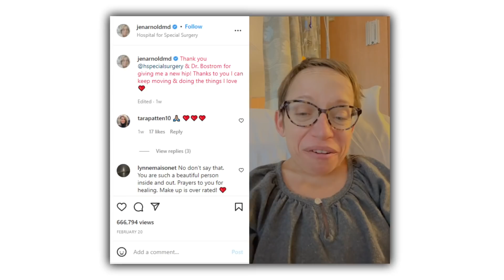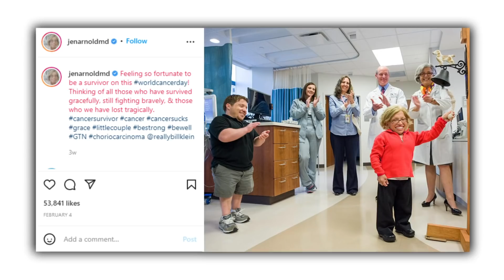Tragic Details That Have Just Come About Jennifer Arnold (The Little Couple)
The Little Couple’s Jennifer Arnold has inspired millions of viewers across the globe with her life story and has made it her goal to transform other people’s lives despite facing insurmountable hardships herself. Though the TV personality is no stranger to surgeries - having already undergone over 30 orthopedic surgeries in her life, she had to go under the knife again for her second prosthetic hip revision on February 17. Her husband Bill Klein, who also underwent arm surgery four months ago took to his Instagram and gave an insight about his wife’s second hip surgery.